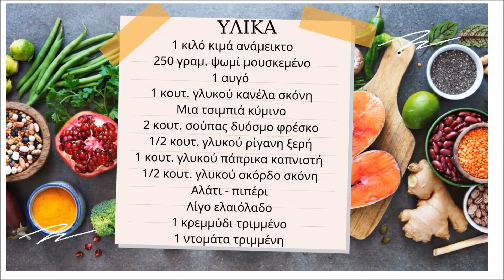Κιμάς για κεφτεδάκια ή μπιφτέκια - Burgers - Mageiriki me Xara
Φτιάξτε αυτό τον κιμά και θα ξετρελαθείτε!!! Θα γίνει η αγαπημένη σας συνταγή! Αξίζει να το δοκιμάσετε!!!

Δείτε όλη την συνταγή για να έχετε επιτυχία!

Γεια σας και καλώς ήρθατε στο κανάλι μου! Είμαι η Χαρά!!! Εδώ θα δείτε συνταγές εύκολες, νόστιμες, γρήγορες και οικονομικές!!!
Μαμαδίστικες θα τις έλεγα!
Ελάτε να μαγειρέψουμε μαζί!
Σας περιμένω να μου πείτε τις εντυπώσεις σας!
Καλό είναι να βλέπετε όλο το βίντεο με την συνταγή για να έχετε σίγουρη επιτυχία! Φιλιά πολλά με αγάπη Χαρά!!!

ΥΛΙΚΑ
1 κιλό ανάμεικτο κιμά (χοιρινό -  μοσχαρίσιο κρέας)
250 γραμ. ψωμί μουσκεμένο
1 αυγό
1 κουτ. γλυκού κανέλα σκόνη
Μια τσιμπιά κύμινο
2 κουτ. σούπας δυόσμο φρέσκο
1/2 κουτ. γλυκού ρίγανη ξερή
1 κουτ. γλυκού πάπρικα καπνιστή
1/2  κουτ. γλυκού σκόρδο σκόνη
Αλάτι
Πιπέρι
Λίγο ελαιόλαδο
1 κρεμμύδι τριμμένο
1 ντομάτα τριμμένη

ingredients
1 kg mixed minced meat (pork - beef)
250 g soaked bread
1 egg
1 tsp. sweet cinnamon powder
A pinch of cumin
2 tsp. tablespoons of fresh mint
1/2 tsp. dry sweet oregano
1 tsp. smoked sweet paprika
1/2 tsp. sweet garlic powder
Salt
Pepper
A little olive oil
1 onion, grated
1 tomato, grated